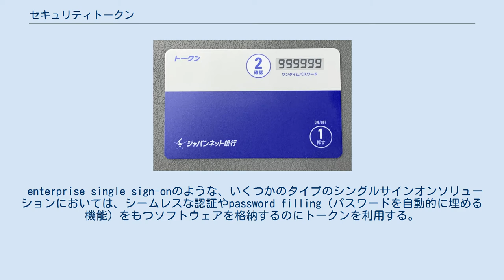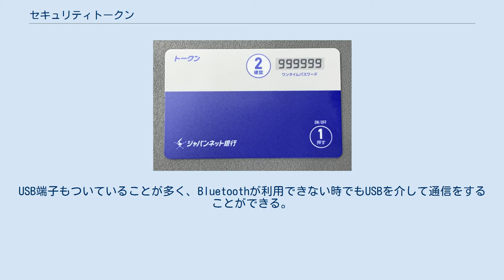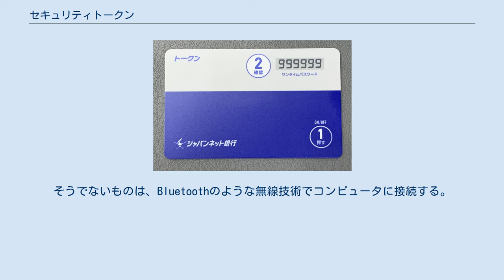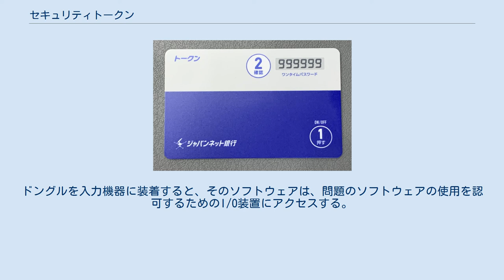セキュリティトークン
ジャパンネット銀行のトークン カード型トークン（ジャパンネット銀行） セキュリティトークン（ハードウェアトークン、認証トークン、暗号トークン）とは、コンピュータサービスの利用権限のある利用者に、認証の助けとなるよう与えられる物理デバイスのことである。
 セキュリティトークン（ハードウェアトークン）の多くはポケットや財布に入れて持ち運べる程のサイズで、利用者のキーチェーンにつけられるように設計されているものもある。
 カードサイズのトークンには、暗証番号を入力するための小さいキーパッドや、ワンタイムパスワードを表示する小さな表示部を備えるものもある。
また、USB端子に挿入して使用するものもあり、その場合は市販のUSBメモリのような小型のものが多い。
 トークン内部には、デジタル署名の署名鍵（暗号鍵）や指紋のような生体認証のためのテンプレート情報などを記憶するものがある。
トークン内部に秘密情報を格納する場合には、耐タンパー性を有するパッケージに収めるように設計されているものもある。
 トークンには、とてもシンプルなものから複数の認証方式を含む複雑なものまである。
多数のベンダが各々独自の製品を提供していて特許を受けているものも多い。
 デジタル署名が通常の手書きの署名のように信用されるためには、署名を作ることを認可されている利用者だけがデジタル署名を生成する署名鍵にアクセスできることが満たされている必要がある。
署名鍵の生成と保管をトークン内部で行えることは、安全なデジタル署名を可能にし、また署名鍵は利用者の識別情報の証明にも使えるので、ユーザ認証にも使用することができる。
 トークンを使って利用者を識別するためには、すべてのトークンがある種のユニークなナンバーを持たねばならない。
法律では、基金が振り込まれる銀行の口座番号に基づく銀行業務を認証する場合などのケースでは、トークンにキーボードなどのユーザインタフェースを持たないものは、デジタル署名に使用することができない。
 enterprise single sign-onのような、いくつかのタイプのシングルサインオンソリューションにおいては、シームレスな認証やpassword filling（パスワードを自動的に埋める機能）をもつソフトウェアを格納するのにトークンを利用する。
パスワードはトークンに格納されているので、利用者はパスワードを記憶する必要がなく、そのため、より安全なパスワードを選択することも、より安全なパスワードを割り当てられることも可能である。
 ワンタイムパスワードには、ログイン毎に変化するタイプと、設定した時間が経過したあとに変化するタイプがある。
 ログイン毎に変化するワンタイムパスワード ログイン毎に変化するタイプのワンタイムパスワードには、秘密の共有鍵を初期値として、前のパスワードから新しいパスワードを生成するために、暗号論的なハッシュ関数のような複雑な数学的アルゴリズムを利用するものがある。
 オープンソースのOATHアルゴリズムは標準化されているが、他のアルゴリズムは米国の特許になっている。
 時間同期ワンタイムパスワード 時間同期ワンタイムパスワードは設定した時間間隔（例：1分）ごとに絶え間なく変化する。
このためには、クライアントのトークンと認証サーバはある種の同期が存在しなくてはならない。
非接続型のトークンは、トークンがクライアントに配布される前にこの時間同期は完了しており、ほかのタイプのトークンは、トークンが入力デバイスに挿入されたときに同期を行う。
 Bluetoothで通信可能なタイプ。
USB端子もついていることが多く、Bluetoothが利用できない時でもUSBを介して通信をすることができる。
 T-FAツールの新しいカテゴリーにより、PCユーザーの携帯電話をトークンデバイスに変換することができる。
セキュリティトークンが携帯電話にインストールされているか、SMSメッセージ交換を使うか、あるいは対話型の電話通信を起こすか、あるいは http あるいは https のような標準的なインターネット・プロトコルを使うことで携帯電話認証トークンになり得る。
 このような方法は、実装を単純化してロジスティクスのコストを削減し、そして別途ハードウェアトークン装置を導入しなくて済む。
SMSを用いる場合は、テキストメッセージやWAP/HTTPサービスのために料金が発生するかもしれないが、バンド外の認証解決はPCベースのキーロガーのような脅威に対抗することができる。